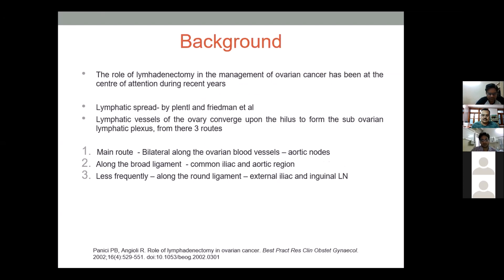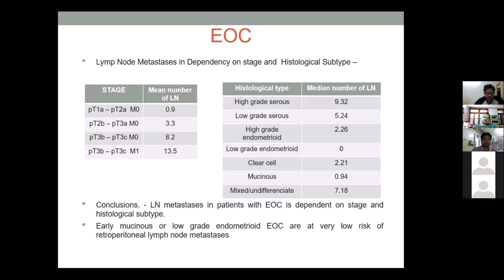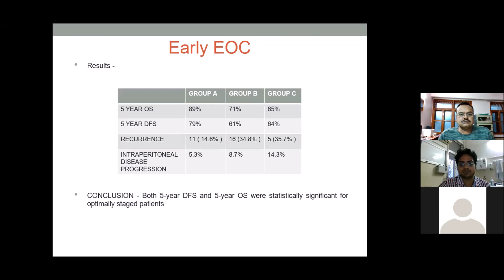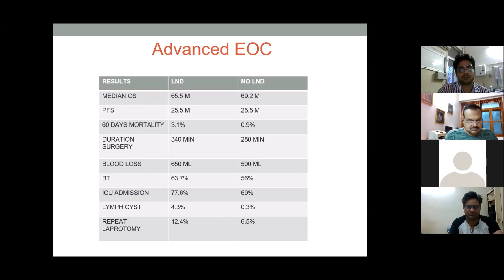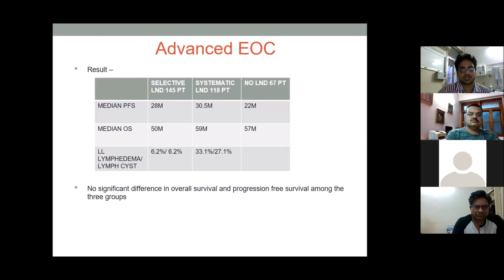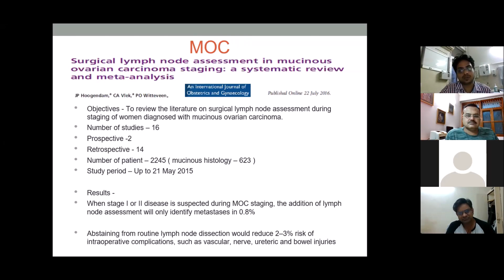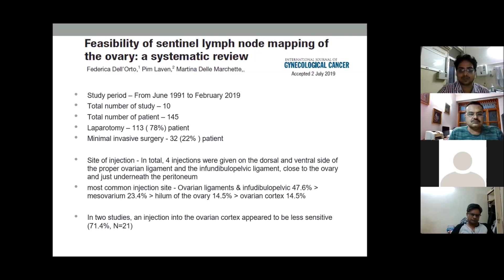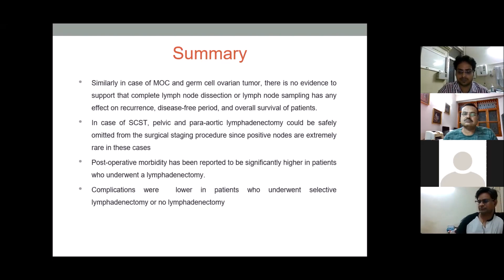lymphadenectomy in ovarian cancer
Presenter: Dr. Kishan Soni
IMS, BHU Varanasi
Surgical Oncology Seminar